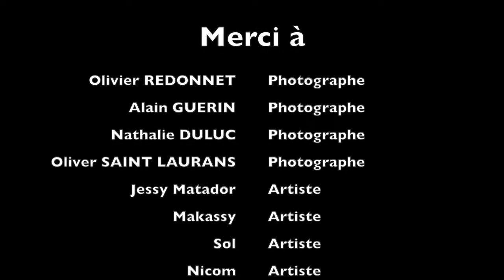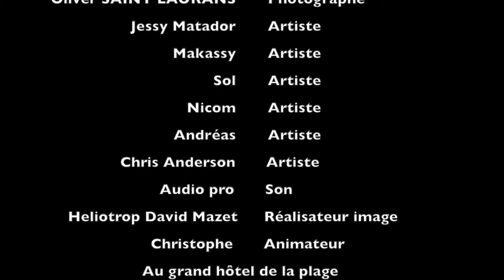Océanes de la radio l’émission radio 2017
Écoutez ou réécoutez l'émission radio du samedi 3 juin avec la présence de Makassy, Sol, Nicom, Jessy Matador, Chris Anderson ou encore Andréas.